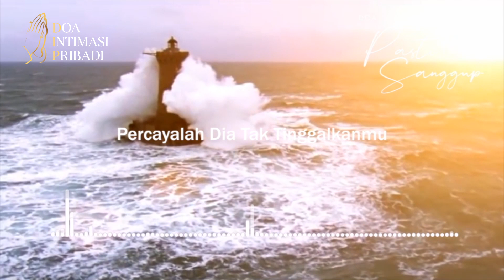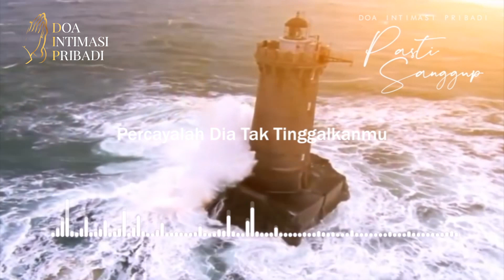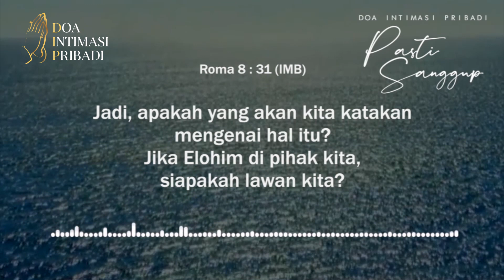Doa Intimasi Pribadi (DIP) Worship - Pasti Sanggup | Ps Hanna Hadisiswantoro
Shalom, selamat berakhir pekan dalam hadirat Tuhan melalui Doa Intimasi Pribadi. Disaat banyak orang telah menyerah, ingatlah bahwa kita memiliki Tuhan yang tidak akan pernah menyerah akan kita. Tuhan masih sanggup untuk menolong dan memulihkan hidup kita. Sebab Dia mengasihi Saudara dan saya. Mari bersama memuji dan menyembah Tuhan, perkatakanlah pujian ini dengan iman.